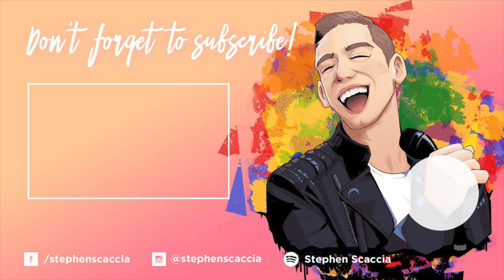It Takes Two (Hairspray) - Cover by Stephen Scaccia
I really hope you enjoyed this week's cover. If you feel inclined, you can donate to my channel using the following PayPal All donations help me to dedicate more time to doing what I love most - singing for YOU!

It Takes Two from the musical Hairspray covered by singer Stephen Scaccia!

INSTRUMENTAL TRACK:
Karaoke-Version.com

Mic Stand:

Lighting Gear:

Pop Shield: